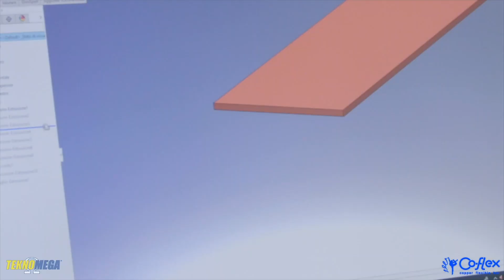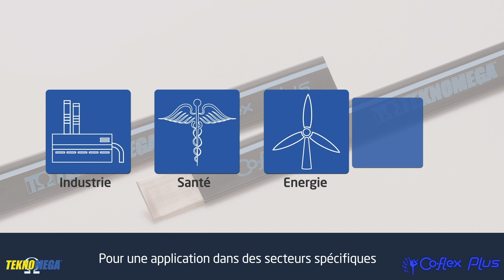BARRES FLEXIBLES ISOLEES CO-FLEX. APPLICATION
CO-FLEX est le parfait conducteur pour connecter:
- les équipements de puissance (inter, disjoncteur…)
- le jeu de barre et armoire / coffret
- les transformateurs et jeu de barre
CO-FLEX est produite avec des feuillards en cuivre électrolytique recouverts d’une isolation d’une grande résistance, auto-extinguible. Ce qui garantit une excellente isolation électrique aussi bien en milieu agressif ou humide ou encore dans le cas de température importante.
Les liaisons réalisées avec CO-FLEX sont plus faciles à mettre en oeuvre qu’avec la méthode traditionnelle (câble ou barre rigide). Les liaisons CO-FLEX sont sûres et facilitent l’installation de l’armoire tout en économisant du temps.